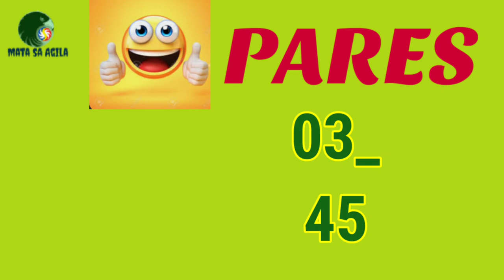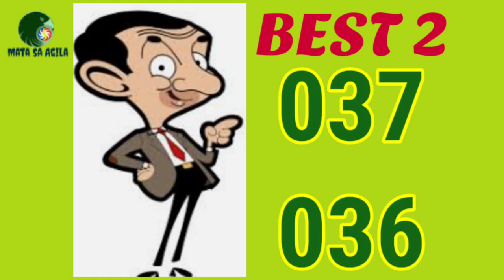PCSO SWERTRES HEARING TODAY|JUNE 23, 2023